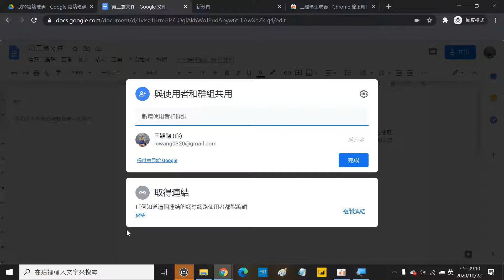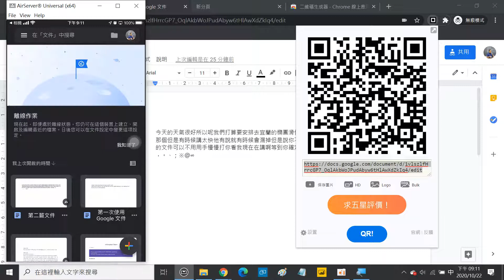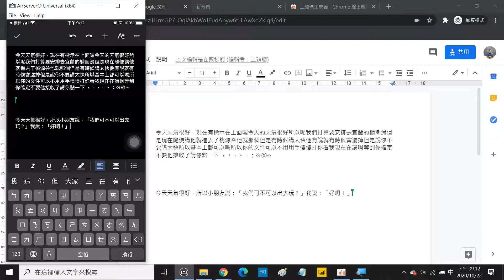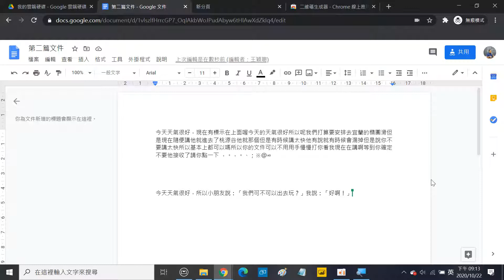2020102209 Google 文件共用後，將網址產生成 QRCode 讓手機開啟 Google 文件，用 iPhone 手機直接講話輸入，包含標點符號